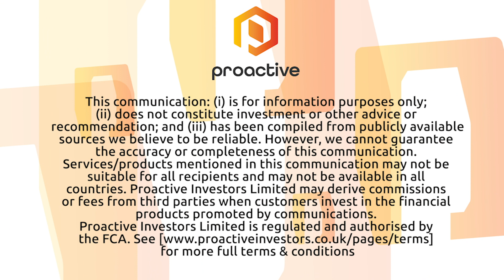Argentex co-CEO says it's been business as usual through the crisis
Harry Adams, co-chief executive of Argentex PLC (LON:AGFX) says it is business as usual at the corporate-focused currency broker despite the coronavirus disruption.

“We’ve not seen any slowdown at all since the crisis started,“ he told Proactive.

He added that 95% of its trading is in the US dollar, sterling and the euro, all of which are seen as havens at times of market uncertainty.

Volatility is also good for the business, he adds.

Revenue in the year to March rose 30% to £29mln and Adams does not expect to see any dramatic drop-off in the current twelve months.